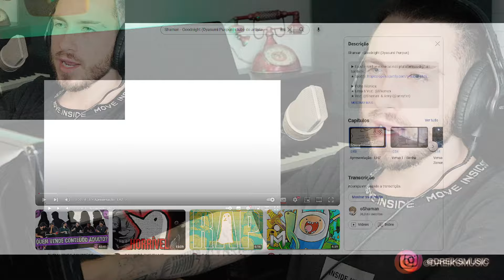Shaman - Goodnight (Oyasumi Punpun) (REACT, ANÁLISE)